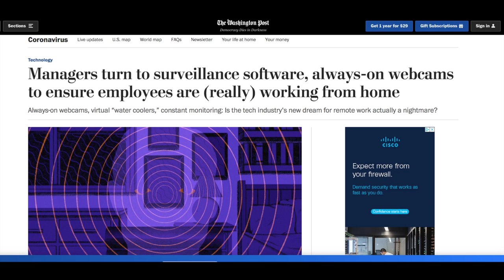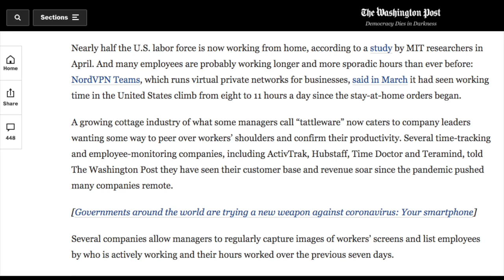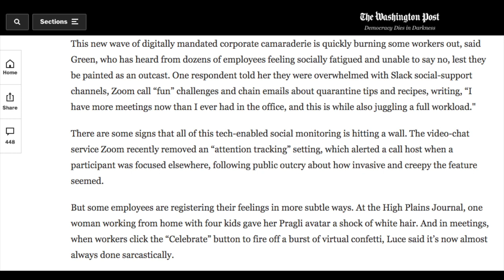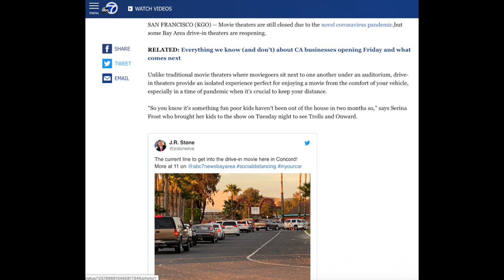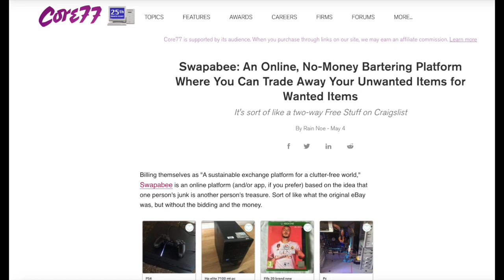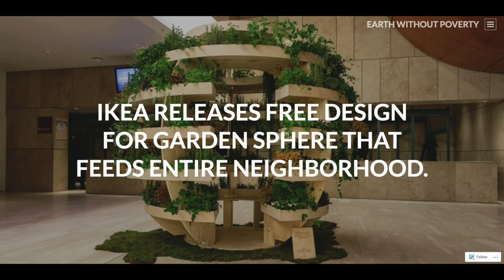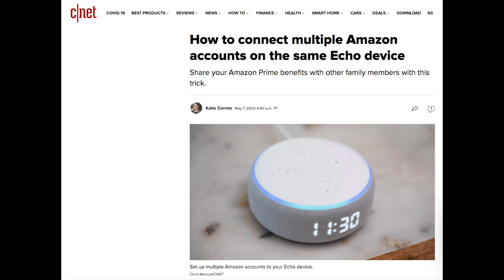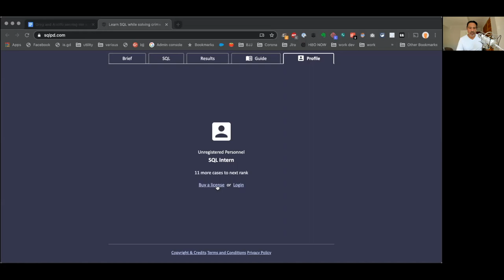The Drive-In Addiction and More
1:29 Companies are turning to intrusive monitoring of work-from-home employees
11:11 Nearly half (47%) of Americans working from home aren’t always wearing pants
13:52 Drive-in movie theaters reopen in Bay Area with new rules amid coronavirus pandemic
17:19 What things do you miss?

“Speed” Round:
19:40 Swapabee
21:03 IKEA Releases Free Design For Garden Sphere That Feeds Entire Neighborhood.
22:02 What’s trending: understanding rising consumer interests
24:55 The more new and unexpected things we experience, the more memories we form.

Tips of the Week:
26:07 How to connect multiple Amazon accounts on the same Echo device
27:48 How to Copy Your Photos from Facebook to Google Photos
29:12 Learn SQL while solving crimes!